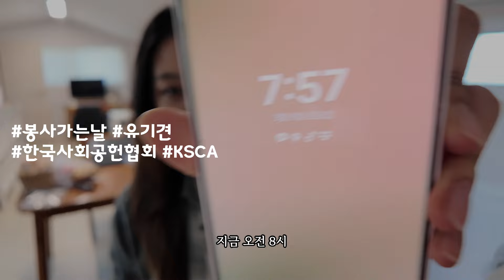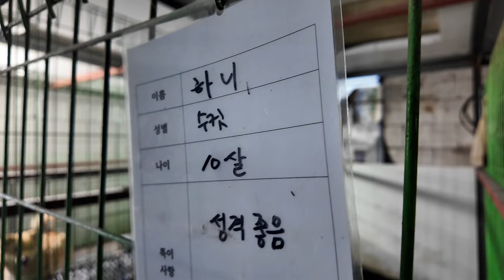유기견 보호소 봉사활동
🧡💛내가 궁금해? 나의 모험기, 책 [아이엠] 에서 만나💛🧡
교보문고